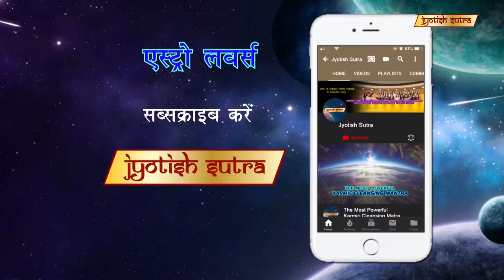ज्योतिष -एक अखंड सत्य | Shabbir Ahmed believes astrology is an undeniable truth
Lyricist Shabbir Ahmed tells us which numbers work best for him.